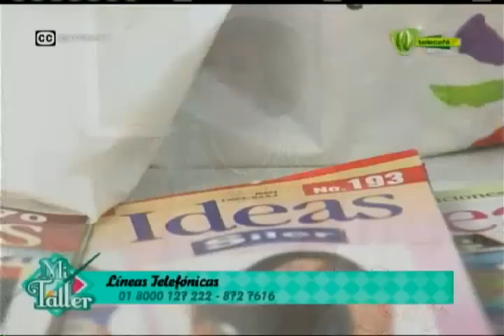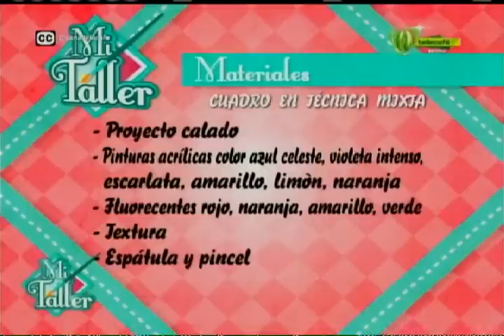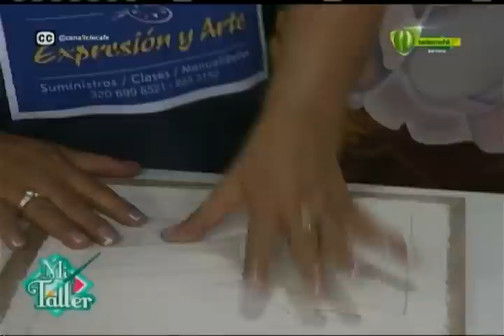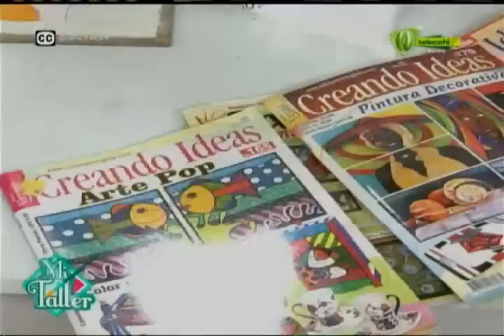Mi Taller 12 de mayo 2015 Telecafé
Programa completo de Mi taller, que se emitió por tu canal Telecafé el 12 de mayo de 2015.